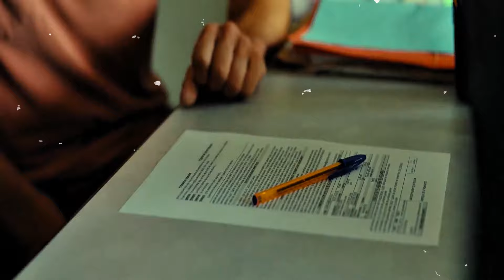REINO ANIMAL [RESUMEN] EN OCHO MINUTOS de la PELICULA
La aventura de Francois y su hijo Emil, en un mundo en el que algunos humanos han empezado a mutar en animales.